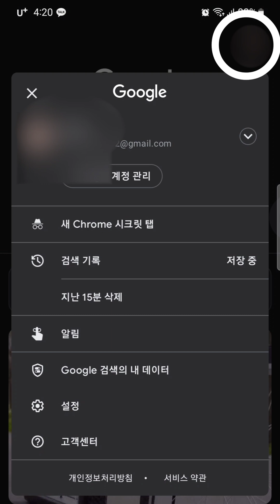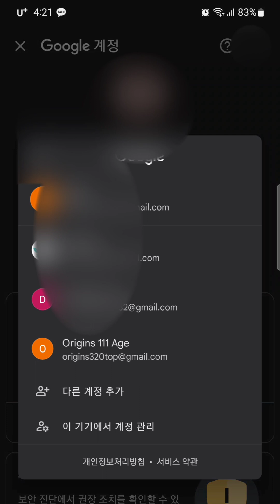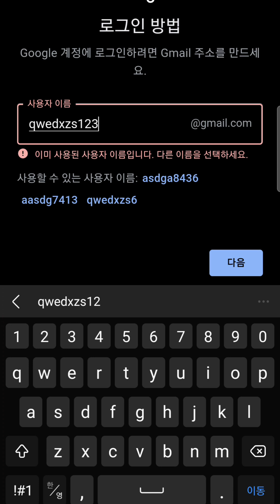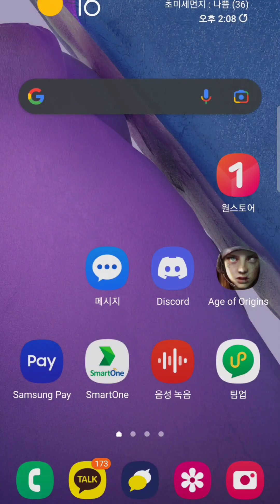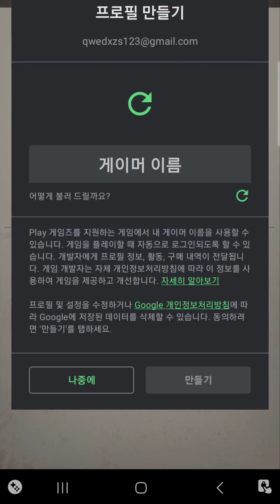age of origins From creating a Google account to linking the farm 구글계정생성 및 농장 만드는 법#aoo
How to link your Google account and create a farm

구글 계정 생성부터 연동방법,  농장 신규 생성방법